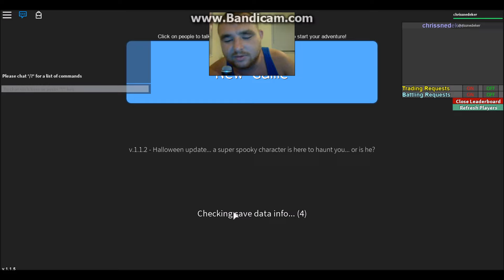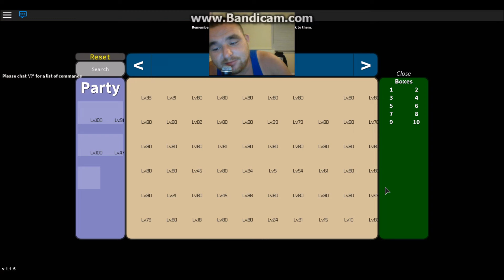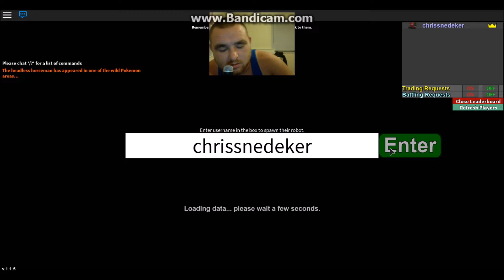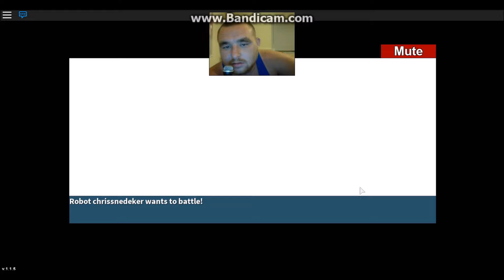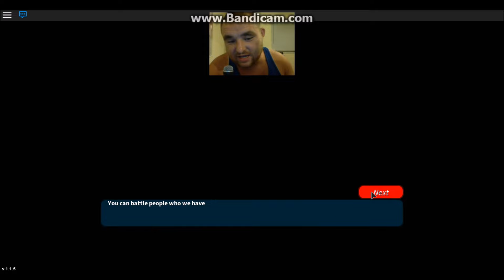Project Pokemon Counters 3 LUGIA HOW TO BEAT THE BEAST